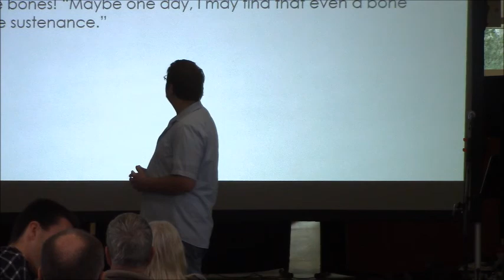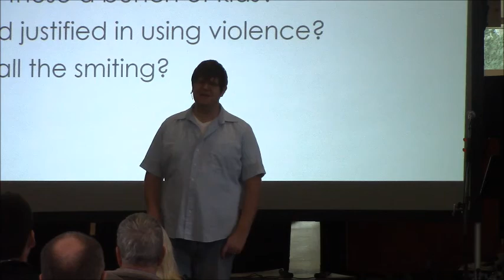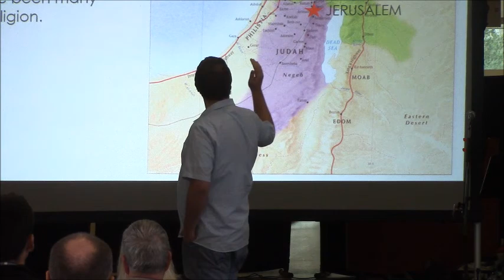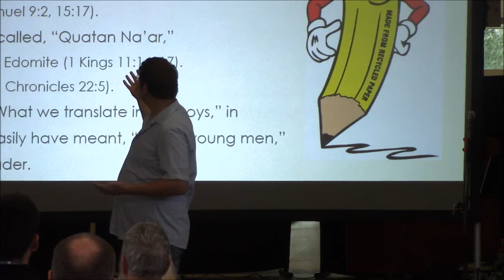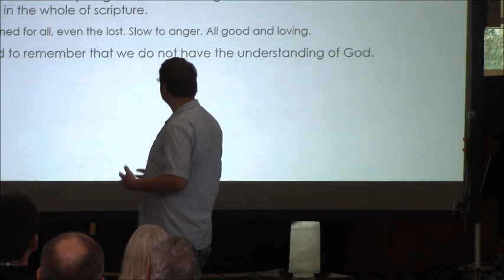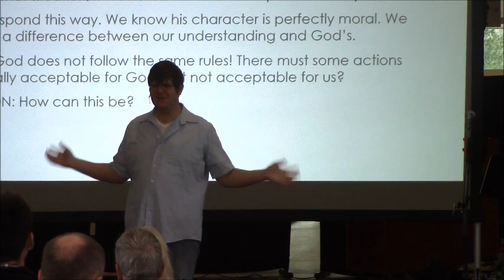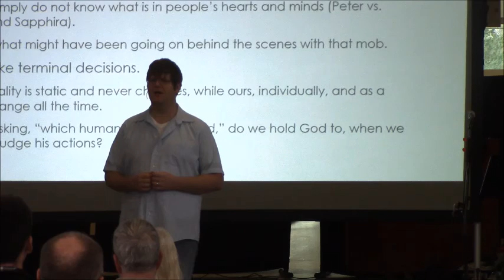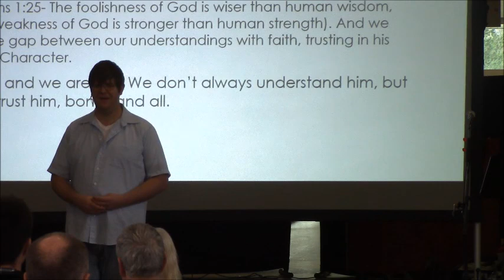stranger things message week #4 Tyler Shank A bearable story